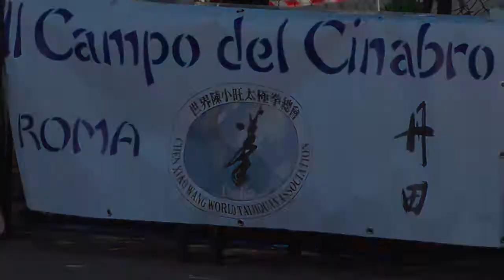Giornata Mondiale del TaiChi e del Qi Gong 2017 - Laojia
Chen Xiaowang World Taijiquan Association-Italia "Il campo del cinabro"
Scuola del M° Gianna Sabatelli